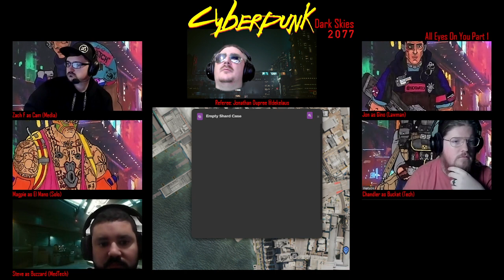All Eyes On You | Dark Skies 2077 | Part 1 (Cyberpunk RED)